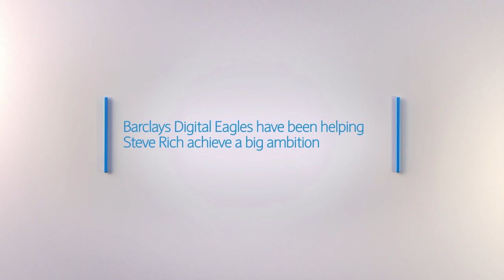All-Star Walking Football Match feat. Harry Kane and Sir Geoff Hurst | Barclays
Alan Shearer, Harry Kane and Sir Geoff Hurst lend their support to Walking Football United.